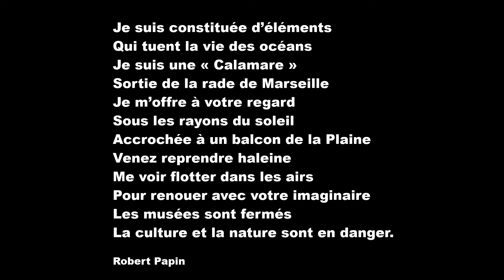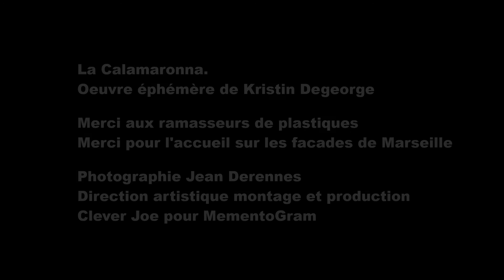La Calamaronna - Installation éphémère de Kristin DeGeorge - La Plaine Marseille